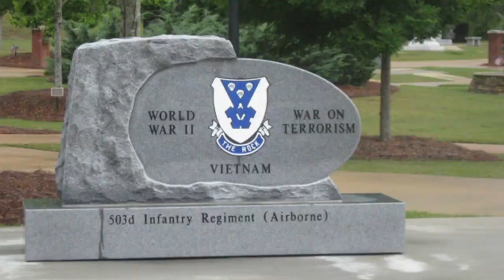Corregidor Invasion 503d Parachute Infantry Regiment (Songs by The D-Day Darlings) Part 3 of 4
For Educational Use Only Patriotic Paratrooper Tribute.
Non Profit 501-3(C).
Credits: The D-Day Darlings
               Associated Press Archives
503d Combat Regimental Combat Team

503rd Parachute Regimental Combat Team, began with the activation of the 503rd Parachute Battalion in Fort Benning, Georgia on 21 August 1941. The Battalion was the third of four Parachute Battalions formed prior to the beginning of World War II. The others were 501, 502 and 504.

On 2 March 1942 the 503rd Parachute Battalion was the nucleus around which the 503rd Parachute Infantry Regiment was formed. This was the first of a number of such regiments organized over the next few years. The Regiment was transferred to Fort Bragg, North Carolina in March 1942.

On 20 October 1942 the Regiment left the POE San Francisco on the MS Poelau Laut. The first stop was the Panama Canal Zone where the 501st Parachute Battalion was picked up. This battalion was re-designated as the Second Battalion of the 503d PIR, replacing the original 503d's Second Battalion which had been sent to England and, eventually, re-designated as the 509. The Regiment landed in Cairns, Australia on 2 December 1942 after a voyage of 43 days and 42 nights. Later the Regiment was expanded into a Combat Team with the assignment of the 462d Parachute Artillery Battalion on 29 March 1944 and the 161st Parachute Engineer Company on 13 September 1944.

During its more than three years service in the Southwest Pacific Theater, the 503d served in five major combat operations. A number of other missions were planned but called off by higher headquarters.

The Regiment jumped in the Markham Valley, New Guinea, on 5 September 1943, in the first successful Colonel George Madison Jones Airborne Combat Jump in the Pacific Theatre of Operations. The Regiment forced the Japanese evacuation of a major base at Lae to take a route which proved to be disastrous for them. The third Battalion of the 503d had a major skirmish with the rear guard of this exodus. The successful employment of Parachute troops, in the Markham Valley, has been credited with saving the concept of vertical envelopment from being abandoned following several less than successful engagements in Europe. In October, 1943 Lt Colonel George M Jones "The Warden" (picture right) took command of the regiment replacing Col Kenneth H Kinsler.

Two rifle Battalions of the 503d Regiment jumped Noemfoor off the coast of Dutch, New Guinea early in July 1944, followed by an amphibious landing by the other rifle Battalion a few days later. The Regiment was employed in the elimination of the Japanese garrison on that Island. Airfields constructed on Noemfoor after its capture played a significant role in supporting the advance of Allied troops from New Guinea to the Philippines. Sergeant Ray E. Eubanks was awarded the Congressional Medal of Honor, posthumously, for his actions on Noemfoor.

Following a non-combat landing on the Island of Leyte, in the Philippines, the 503d Parachute Regimental Combat Team made a major amphibious landing on the Island of Mindoro, in the central Philippines on 15 December 1944. Originally, it was intended for the 503rd to jump on Mindoro but due to inadequate airstrip facilities on Leyte an airborne landing was not possible. The purpose of thislanding was to secure sites for air strips providing forward Air Corp bases to support later landings at Lingayen Gulf, Luzon. The Combat Team was subjected to intense air and naval actions during this operation, at one point being shelled for 25 minutes by a Japanese Naval task force.

One Company of the Combat Team engaged in a fierce battle against a Company-size enemy air raid warning station on the North end of Mindoro.

Pvt Lloyd G Mc Carter Company F - Medal of Honor Recipient - Corregidor The Combat Team jumped on Fortress Corregidor on 16 February 1945 to liberate that Island from occupying Japanese forces. This was the most vicious combat action in which the Combat Team engaged during its existence. Corregidor was the bastion which withstood a fierce Japanese siege for nearly five months in 1941 and 1942, thereby interrupting the Japanese advance toward Australia. The 503rd was proud to have been allowed to have the honor of recapturing the Island. Japanese sources, within recent years have estimated there were 6550 Japanese on the Island when the 503rd landed. Of those, only 50 survived. The 503rd, however, lost 169 men killed and many wounded or injured. The 503rd was awarded the Presidential Unit Citation for its actions. Private Lloyd G. McCarter (picture right) was awarded the Medal of Honor for bravery on Corregidor.